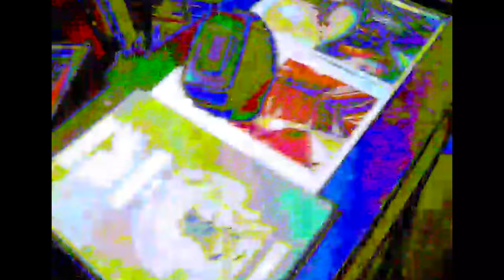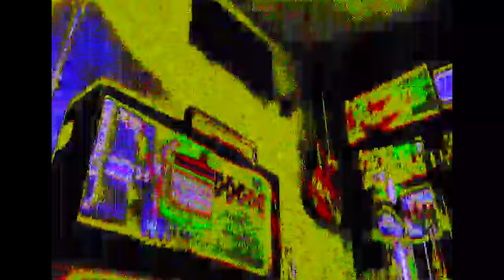EXPERIMENTAL MODIFIED DIGITAL CAMERA BY GLITCHWERKS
​ A quick look at the @glitchwerks circuit bent Digital Camera
VIDEO ON THE BUILD OF THE ATARI PUNK CONSOLE
THIS MUSEUM IS NOT OBSOLETE INSTAGRAM :-